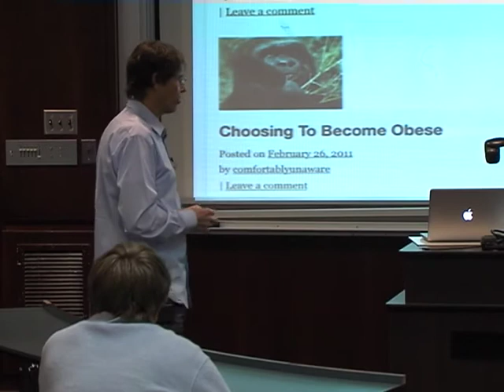Thoughts on the History of Food Production Systems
Dr. O responds to a student's inquiry about the history of food producing systems from early in our evolution to now.  Dr. O discusses which civilizations have succeeded and survived, and why.  Much of this discussion is forthcoming in his next book.